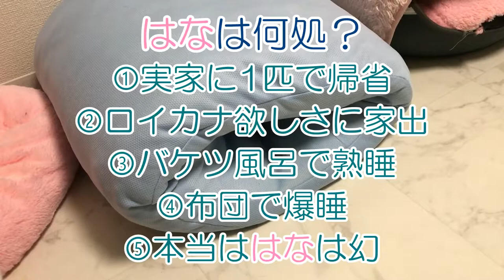消えたポメラニアン【はなポメ#291】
どこ行ったのおおお｡:ﾟ(｡ﾉω＼｡)ﾟ･｡たまに全く反応がないと心配になる事があります💦